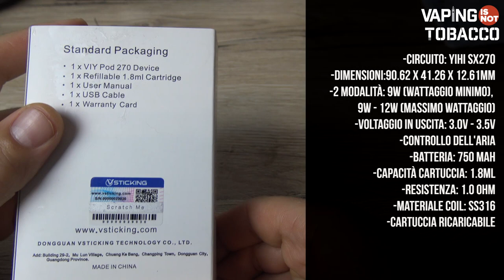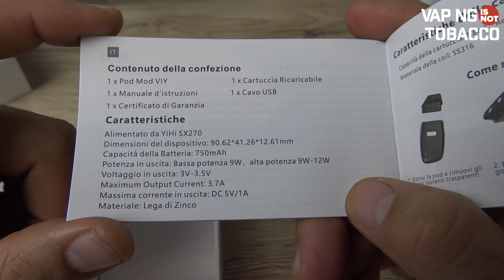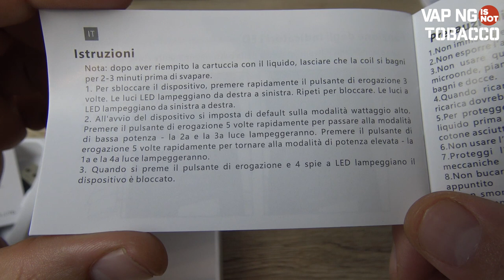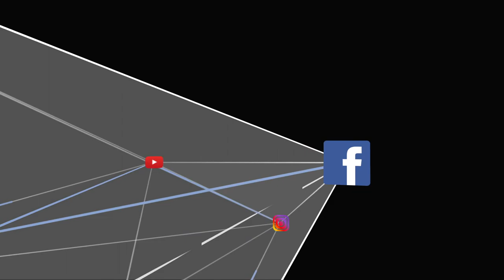ViY Pod Kit by Vsticking